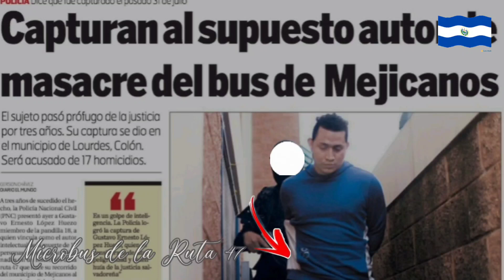El caso del MICROBUS de la RUTA 47 en Mejicanos - La Vida Viaja Encerrada en la Ruta 47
El Microbus de Mejicanos. La Vida Viaja Encerrada en la Ruta 47

💋Gente bonita si desean apoyarme pueden hacerlo dejandome un like y comentario.

💋Si estás interesado en algún CASO en especial, son bienvenidas las recomendaciones.